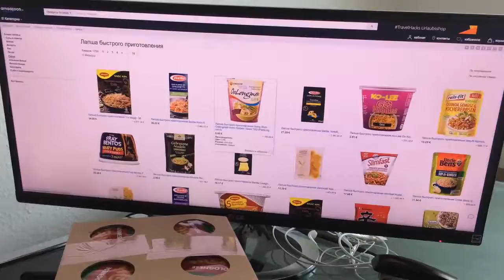Лапша быстрого приготовления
Лапша быстрого приготовления Knorr в стиле «паста болоньезе», с томатным соусом на мясном бульоне. Кнорр балует своих покупателей сублимированной итальянской кухней. Приобрести лапшу Knorr можно по каталогу универсального интернет-магазина Амазон. Цены аналогичны германским в эквиваленте валют стран СНГ. Имеется быстрая и аккуратная доставка из Германии в любой регион России и СНГ.